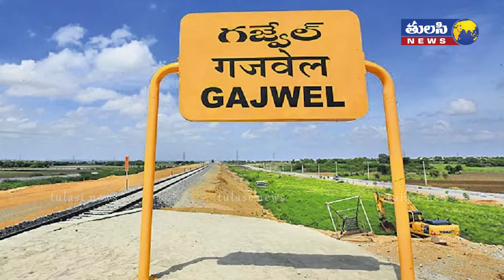సీఎం కేసీఆర్ సంచలన నిర్ణయం | CM KCR Political Strategies | TRS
Telangana Chief Minister K Chandrashekar Rao has nominated Animal Husbandry, Fisheries, Dairy Development Minister T Srinivas Yadav to receive and see off Prime Minister Modi during his visit.

PM Modi is visiting Hyderabad on Saturday to attend two programmes, both on the outskirts of the city. He will visit the International Crops Research Institute for the Semi-Arid Tropics (ICRISAT) campus in Patancheru to launch its 50th anniversary celebrations. He will also dedicate the Statue of Equality to the nation.

In a politically significant move, Rao has nominated another minister to receive the prime minister.

Rao was not part of PM Modi's 2020 visit to vaccine maker Bharat Biotech. The visit had come amid the elections for the Greater Hyderabad Municipal Corporation (GHMC) which saw a bitter war of words between BJP and TRS leaders.

Recently, K Chandrashekar Rao had also mocked PM Modi. "When the election was in Bengal he grew a beard like Tagore, goes to Tamil Nadu, drapes Lungi, Punjab election-wear Pagadi, Manipur Uttarakhand using a local cap for election. What is this?’’ Rao had said.

The BJP reacted strongly to the comments and also fumed over KCR suggesting a ‘new Constitution’ and alleged that it is a ploy to ‘deny reservations for SCs and STs’.